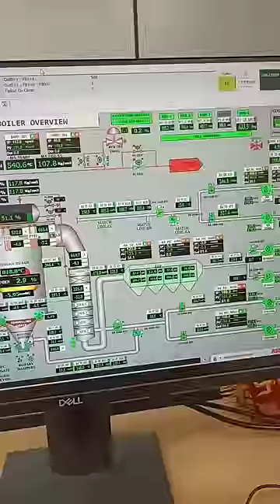What is SCADA, is it different from PLC and DCS